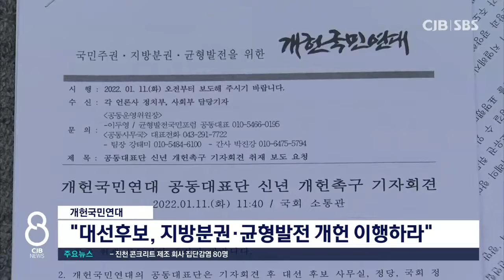권력구조개편 정쟁 허송세월말라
* 개헌국민연대

"대선후보, 지방분권·균형발전 개헌 이행하라" *